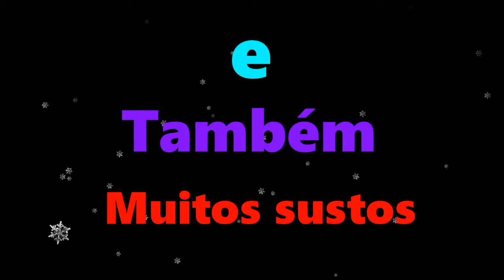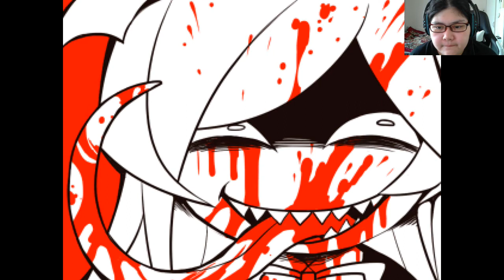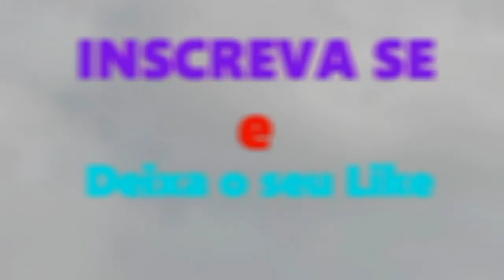The gtray garden - ela voltou - Sala bônus!